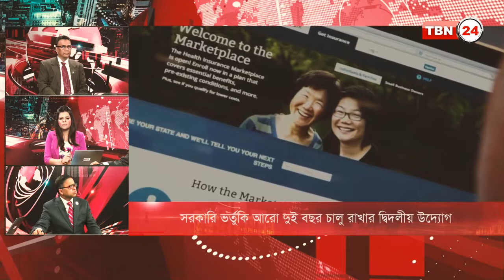TBN Analysis Episode 147